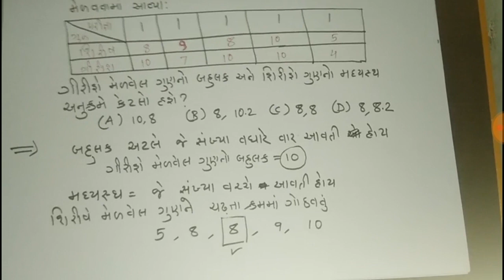GPSC 2017 Prelims Paper 1 Maths Questions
This video has answers for the maths questions of GPSC Prelims 2017.
Here i am including only few questions.
Remaining questions will soon come in the upcoming videos

આ વિડિઓ માં gpsc prelims 2017 પેપર 1 માં ગણિત નાં પ્રશ્નો છે
બાકી નાં પ્રશ્નો કાલે અપલોડ કરીશ

Adventures by A Himitsu Creative Commons — Attribution 3.0 Unported— CC BY 3.0 Music released by Argofox Music provided by Audio Library ––– • Contact the artist: ––– • F.A.Q: How to use music ––– • Main Playlists: Artists Genres Moods ––– • Follow us: Facebook Twitter Instagram SoundCloud Google+